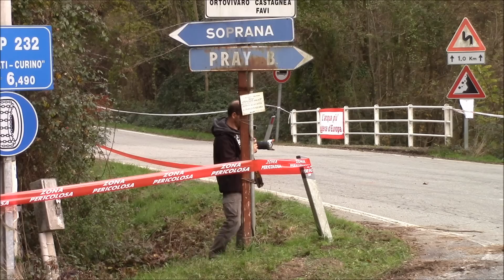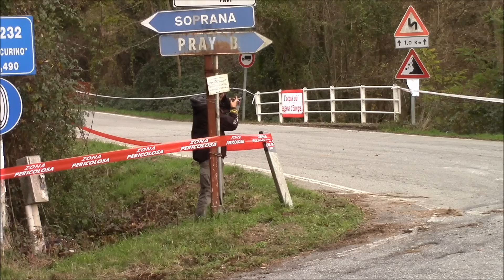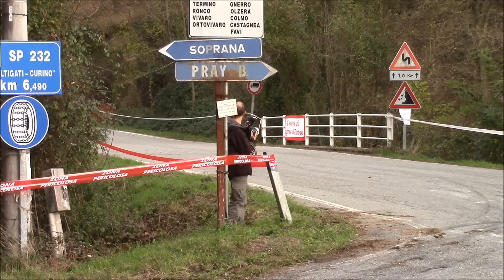5°Ronde Gomitolo di Lana 2014 pure sound [HD]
i migliori passaggi delle ps 1-2-3 Curino